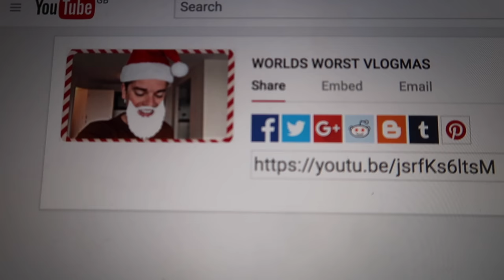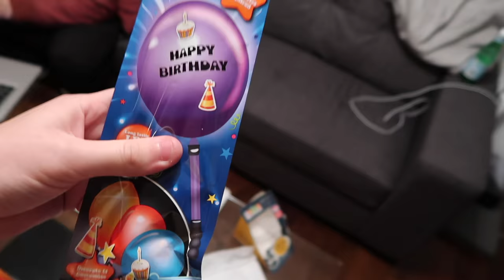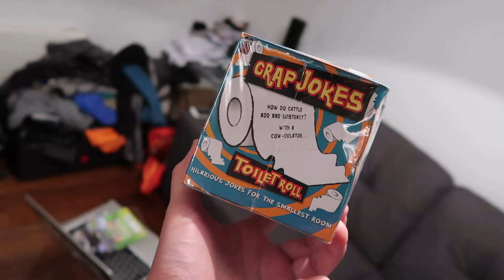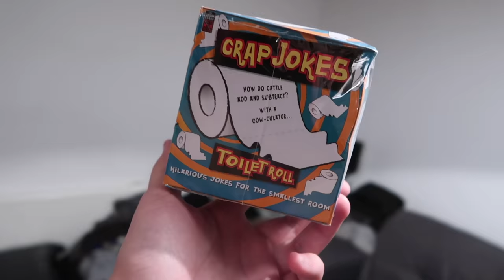CHRISTMAS PARTY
Gleam Futures
6th Floor
60 Charlotte Street
W1T 2NU